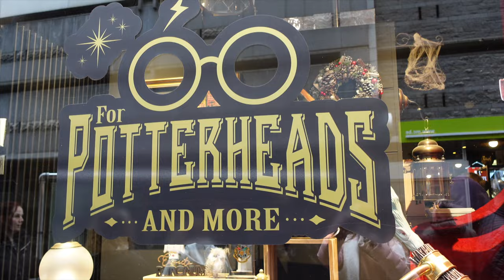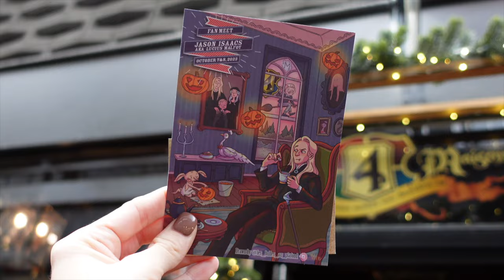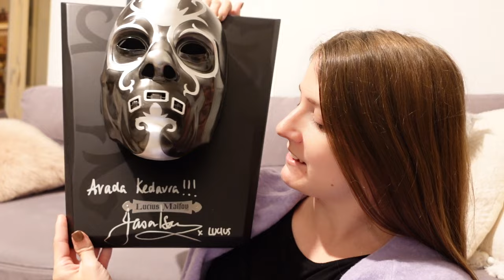JE RENCONTRE LE VRAI LUCIUS MALEFOY ! (JASON ISAACS) | VLOG HARRY POTTER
Hello les Moldus ! Aujourd'hui, je vais faire un petit tour du côté de Liège (Belgique) à la rencontre de Jason Isaacs, alias Lucius Malefoy ! L'occasion de faire dédicacer un objet de collection magnifique 😍